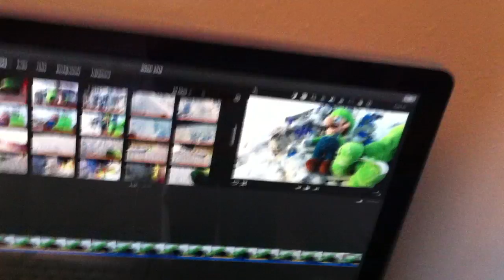Super Mario World Adventures S1, E2, What Is Mario Doing?!! ( iMovie Edition,